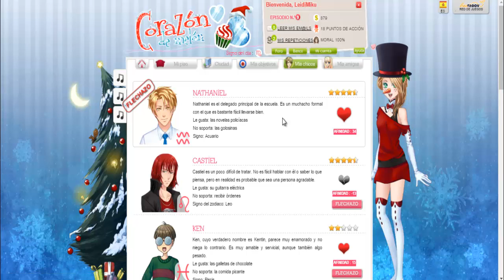Corazon De Melon : calendario de adviento 2016 DIA 20